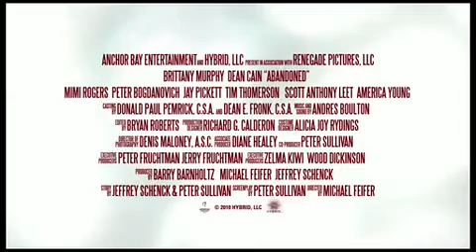Abandoned (2010)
Rated PG-13 88 min  -  Drama | Mystery | Thriller  -   24 August 2010 (USA)

Mary Walsh delivers boyfriend Kevin to a hospital for routine outpatient surgery. But when Mary returns to take him home... See full summary (go to Abandoned (2010) - IMDb)

Director: Michael Feifer

Stars: Brittany Murphy, Dean Cain and Stan Bly